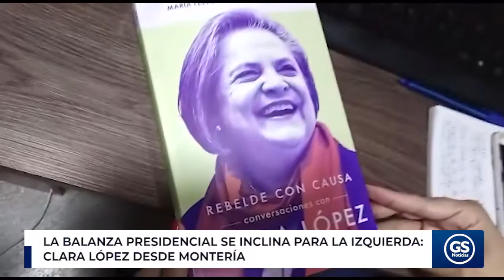La balanza presidencial se inclina para la izquierda: Clara López desde Montería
Es tan incierta la radiografía del país en este momento que las apuestas apuntan a que el cambio se obtendría con la izquierda a la cabeza, así lo dejó ver la excandidata presidencial Clara López quien se encuentra de gira por el país promocionando el libro “Rebelde con Causa” donde cuenta aparte de su vida política y compromiso con las causas de este país.